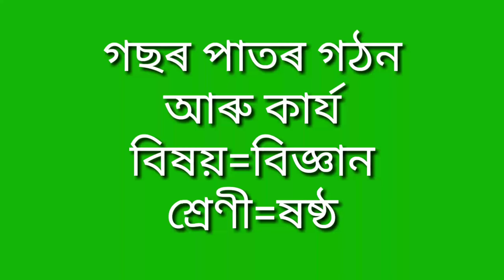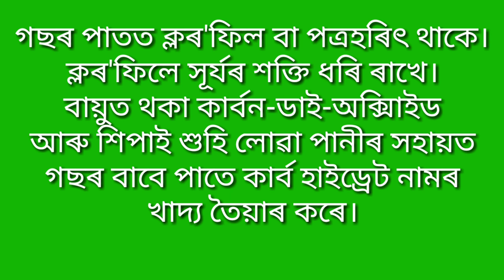গছৰ পাতৰ গঠন আৰু কাৰ্য